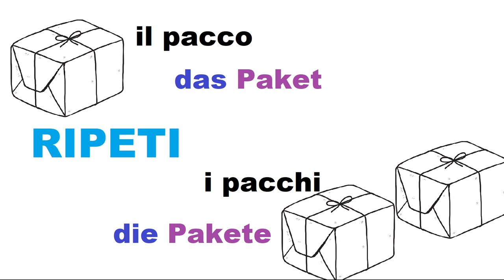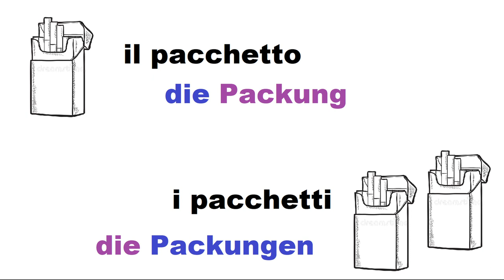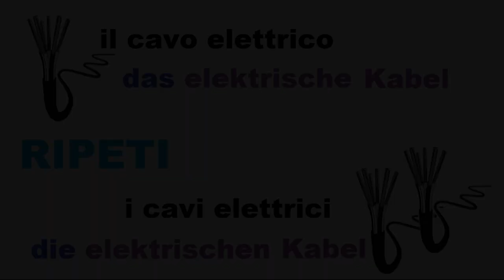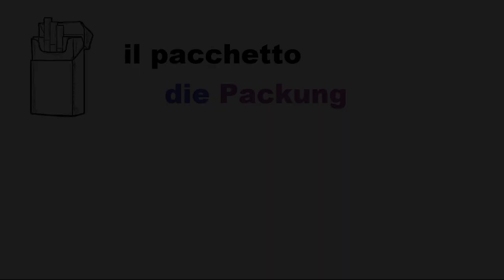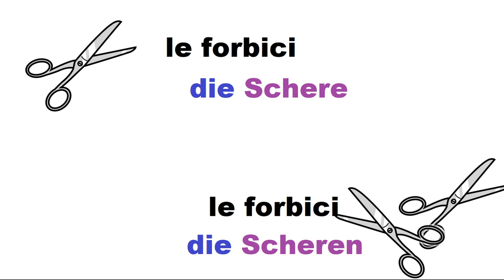tedescofacile TEDESCO FACILE #168 -- OGGETTI UTILI - sesta parte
Oggetti utili:

die Packung = il pacchetto
die Packungen = i pacchetti

die Dose = il barattolo
die Dosen = i barattoli

das Paket = il pacco
die Pakete = i pacchi

die Schere = le forbici
die Scheren = le forbici

das elektrische Kabel = il cavo elettrico
die elektrischen Kabel = i cavi elettrici